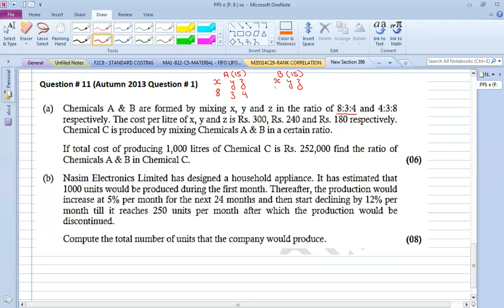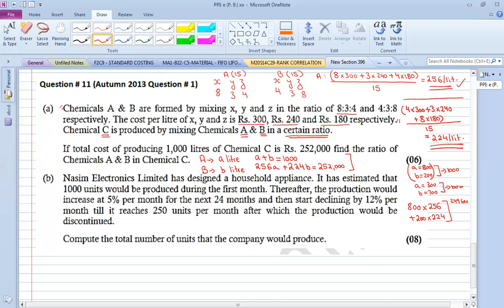Basic maths problem Chemicals A and B are mixed in detail